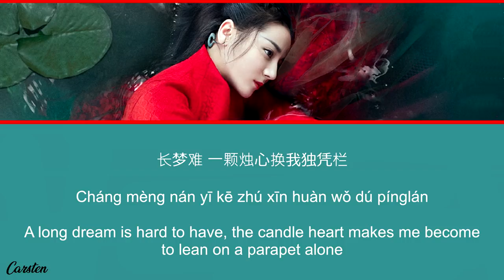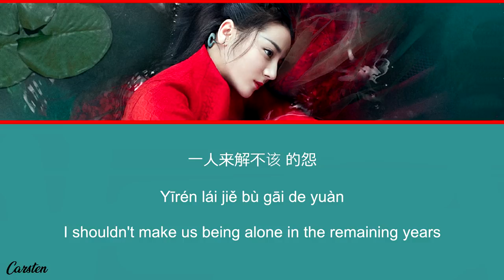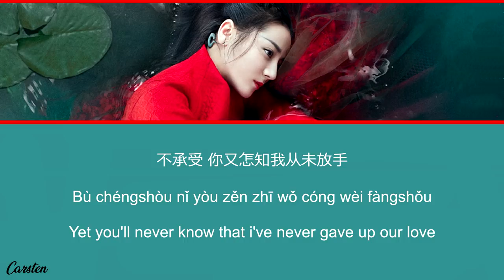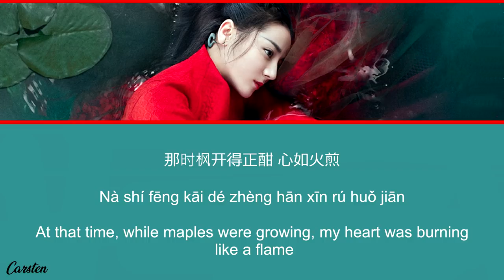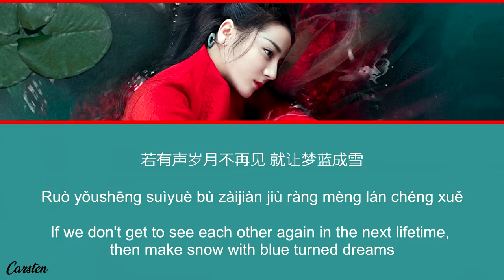● Night Maple Song/Song of Rhapsodia ● Meng Zi Kun (Chi/Pinyin/Eng)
Soundtrack of The Flame's Daughter/烈火如歌/Agni Cantabile/Blazing Ruge/Lie Huo Ru Ge/Lièhuǒ rú gē
Track 3
Meng Zi Kun/孟子坤/Mèngzǐ kūn
Night Maple Song/晚枫歌/晚楓歌/Wǎn fēng gē/Song of Rhapsodia
- Lyrics video dedicated to yoongs & Hera Zuli